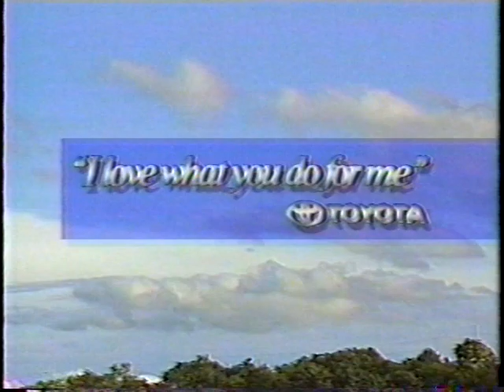Rock Aqua Jays Performing at the 1993 Water Ski Show Nationals Aug 15, 1993